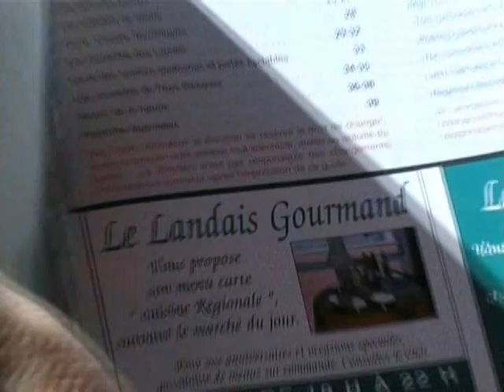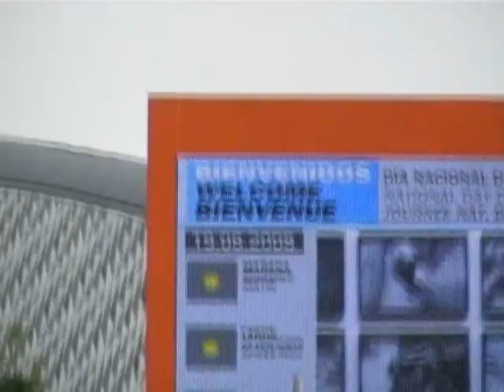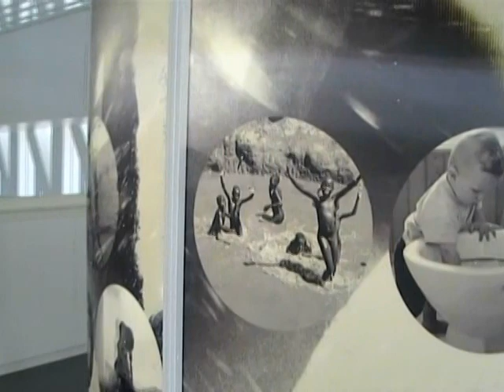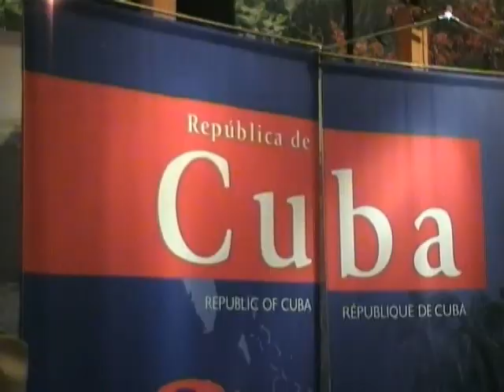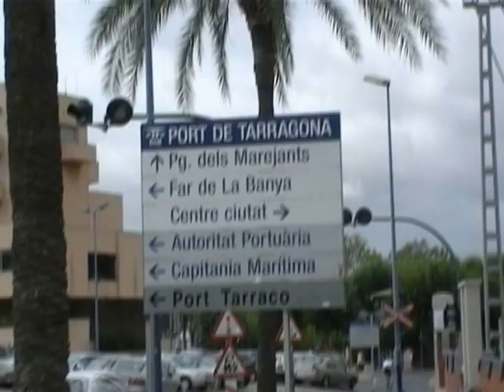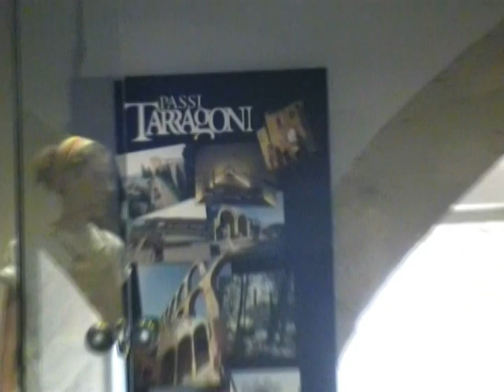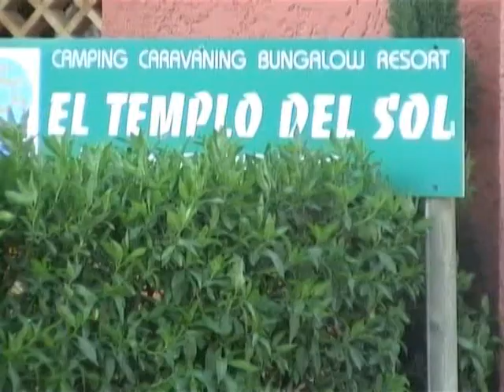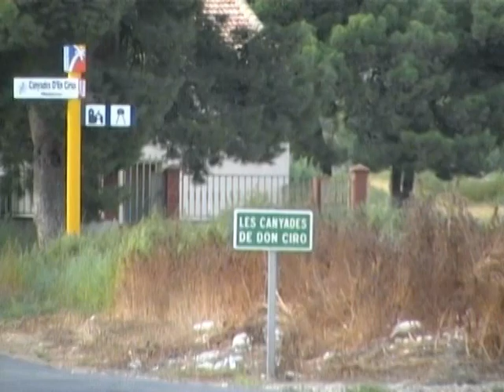2008 Zomervakantie Zaragozza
Zomervakantie  2008 met o.a. de waterexpo van Zaragozza